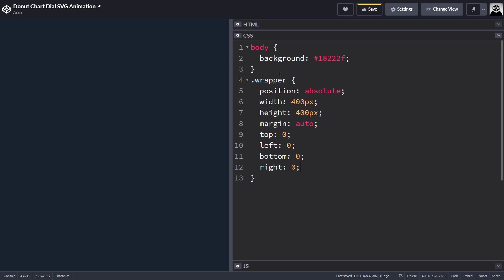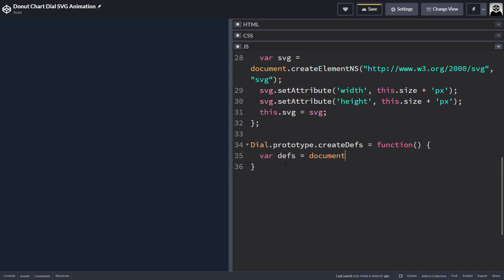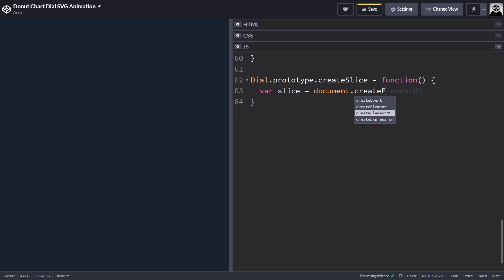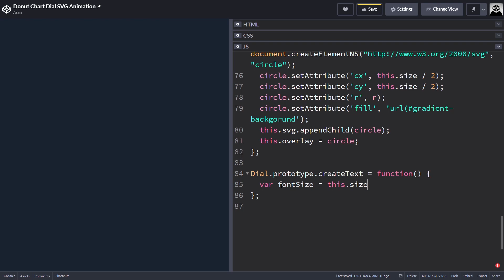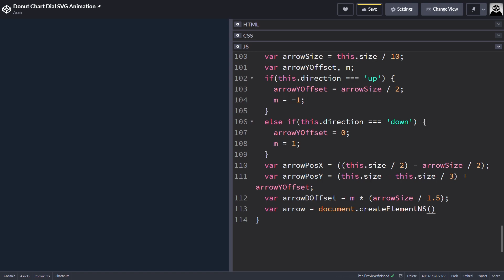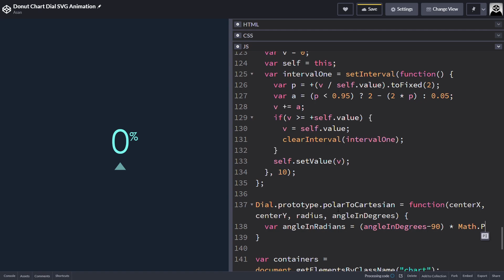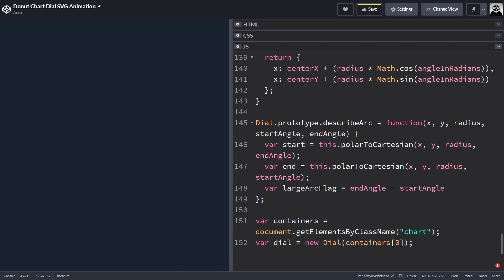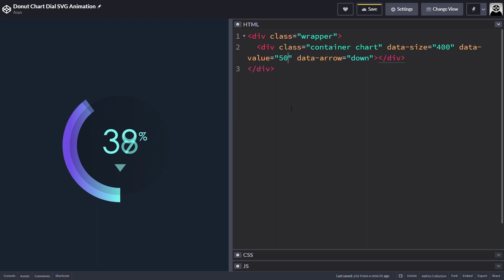Circular Progress Bar | Using HTML & CSS , JS | 2020